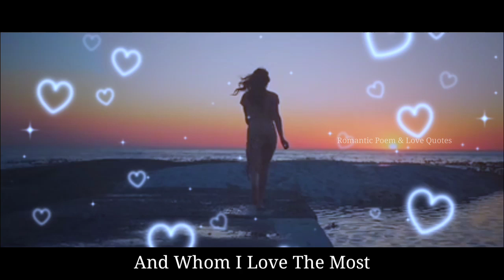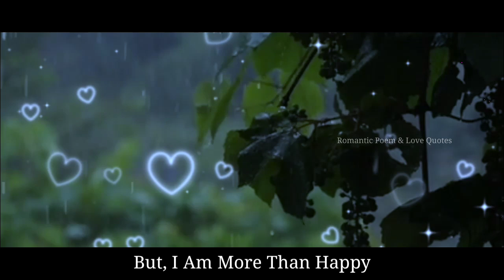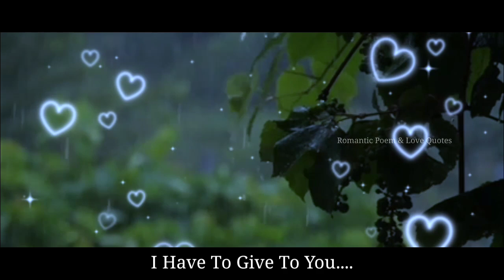I Want To Prove I Love You ❤